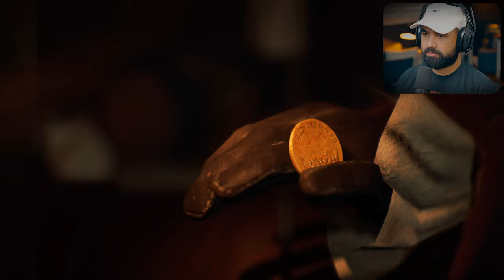Assassins Creed Unity: Dead Kings DLC - Part 1 - HE'S BACK!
Assassins Creed: Unity Dead Kings DLC PS5 Walkthrough Gameplay Part 1. Welcome to the official series of the Assassins Creed: Unity DLC Dead Kings, this series will include the full game story, Assassins Creed: Unity DLC review and first impressions. This AC: Unity DLC series will include the full game story walkthrough with all boss fights, all upgrades, and missions.

EVERYTHING I use to Game:
▶Kontrol Freek:
▶SCUF Gaming:
▶GFUEL:
6800 SW 40th St #282